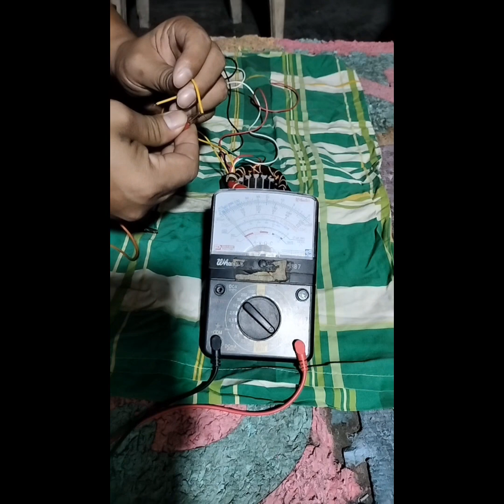paano mag repair ng electricfan na ayaw umikot.